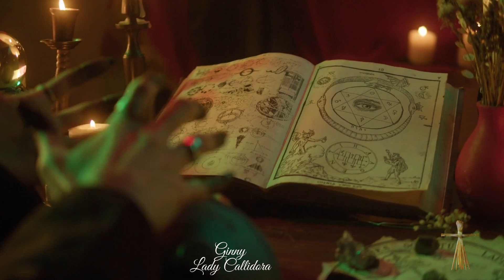~Imbolc~Saint Brigid's Day~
)0( Blessed Be )0(
Imbolc (February 1-2)
Imbolc is the holiday during which some pagans give thanks to Brigid as well as to the increasing daylight, which comes with hope for an abundant spring. It is also a traditional holiday for rededications or for witch initiations.
Imbolc also called Saint Brigid's Day is a Gaelic traditional festival. It marks the beginning of spring, and for Christians (especially in Ireland) it is the feast day of Saint Brigid. It is held on 1 February, which is about halfway between the winter solstice and the spring equinox. Historically, its traditions were widely observed throughout Ireland, Scotland and the Isle of Man. It is one of the four Gaelic seasonal festivals—along with Bealtaine, Lughnasadh and Samhain.
Imbolc is mentioned in early Irish literature, and there is evidence suggesting it was also an important date in ancient times. It is believed that Imbolc was originally a pagan festival associated with the goddess Brigid, and that it was Christianized as the feast day of Saint Brigid, who could be a Christianization of the goddess. The festivities on the feast of Saint Brigid did not begin to be recorded in detail until the early modern era. In recent centuries this day was marked the making of Brigid's crosses and a doll-like figure of Brigid would be paraded from house-to-house by girls, sometimes accompanied by 'strawboys'. Brigid was said to visit one's home on the eve of the festival. To receive her blessings, people would make a bed for Brigid and leave her food and drink, and items of clothing would be left outside for her to bless. Brigid was also evoked to protect homes and livestock. Special feasts were had, holy wells were visited, and it was a time for divination.
Although many of its customs died out in the 20th century, it is still observed by Christians and non-Christians in its Christian and neo-pagan forms respectively, and its customs have been revived in some places.
Since the latter 20th century, Celtic neo-pagans and Wiccans have observed Imbolc as a religious holiday.
~Music~Roger Subirana Mata~
This video is for entertainment and enjoyment only and has no cash value!
My channel is not a children's channel.